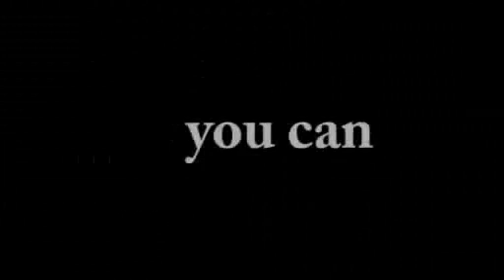Prevent it !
Hey! I just made a new short, about environmental issues. Let this video remind us all how we should NOT act if we want to live happy and healthy on this Planet. Thanks to Ani, the nice gil who played the role of a person who doesn't care about the Earth, and thanks to Ozzy who has made the great song "Dreamer" which we used with pleasure.
V